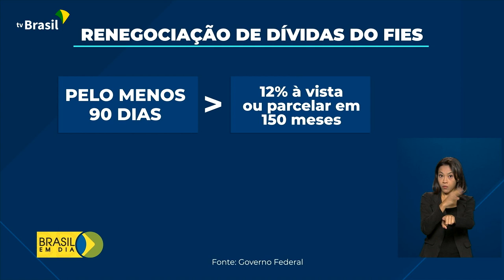Educação | Dívidas do FIES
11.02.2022 - Governo Federal regulamenta renegociação de débitos do Fundo de Financiamento ao Estudante do Ensino Superior.